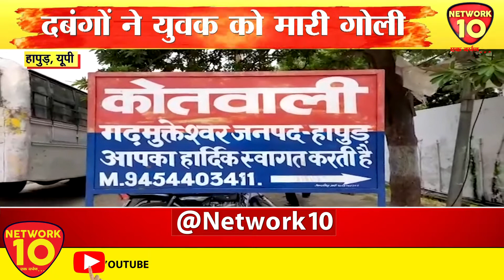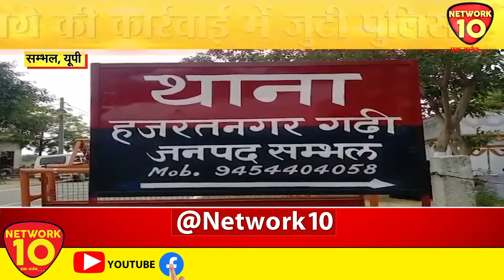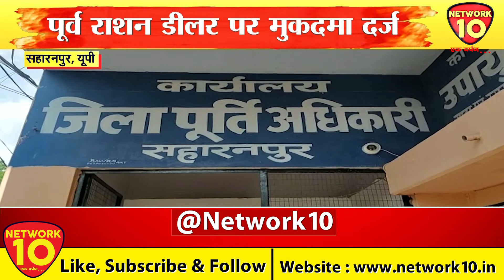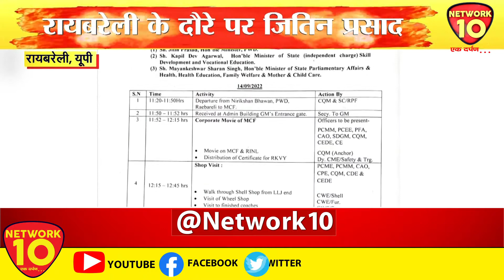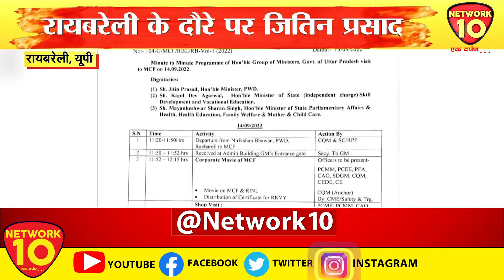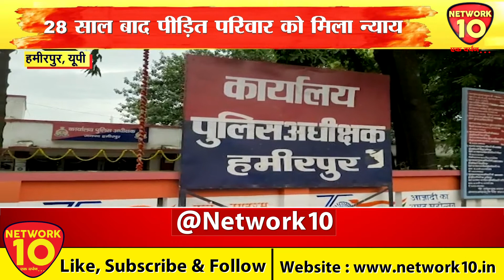UP LIVE || HINDI || NEWS || UPDATE | LIVE BULLETIN || NETWORK10